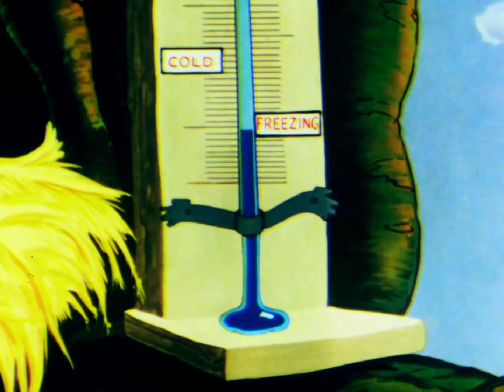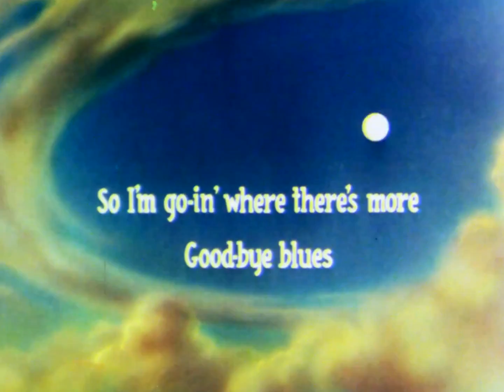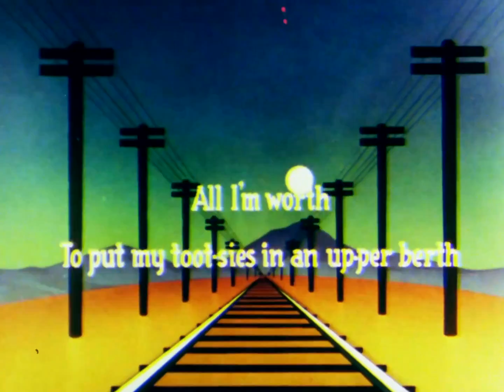Winter Draws On (1948) Original Titles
Going back to my roots.

Credit to Steve Stanchfield